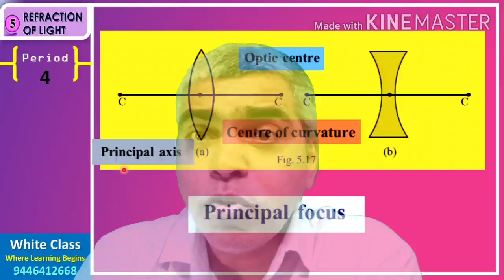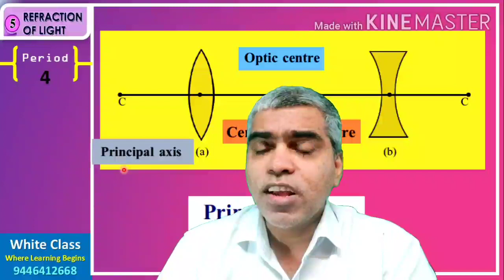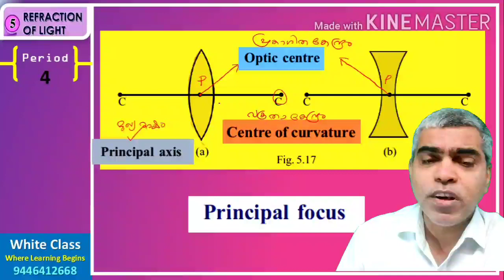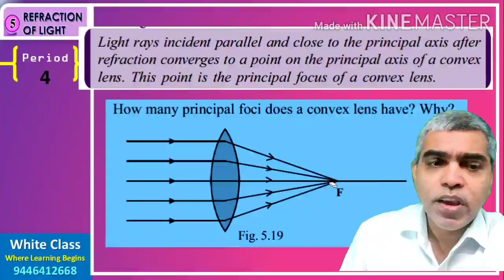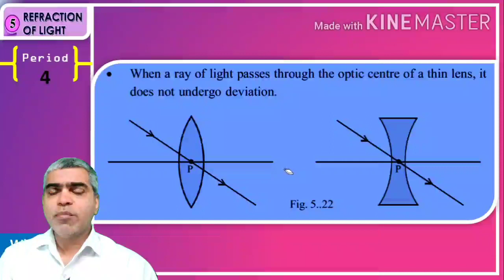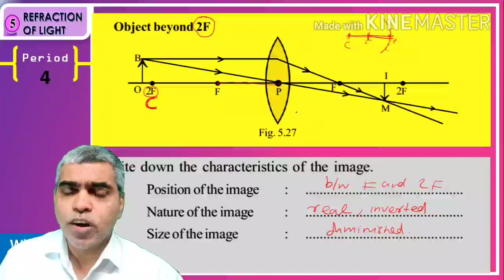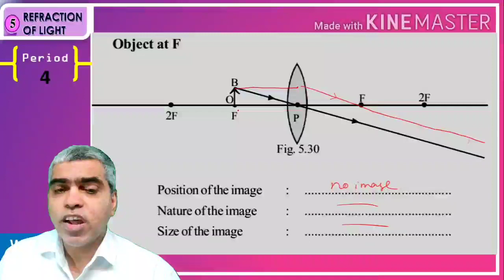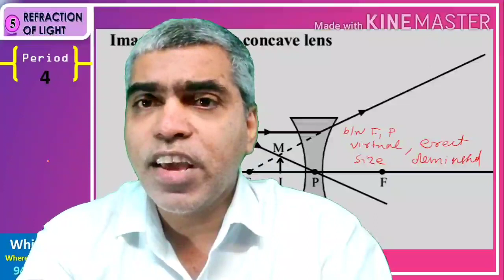SSLC Physics Unit 5 Period 4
Lense